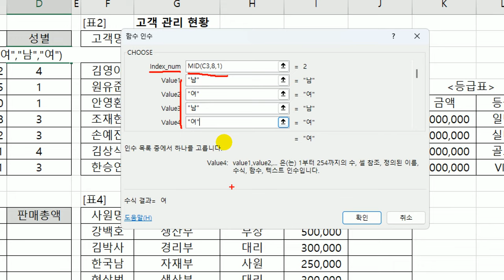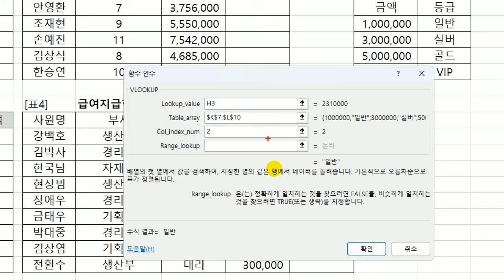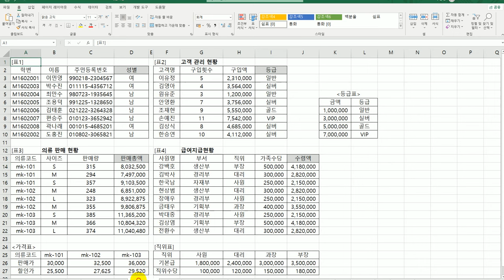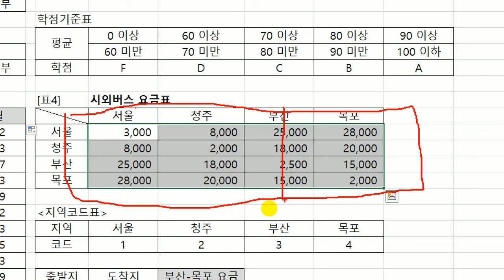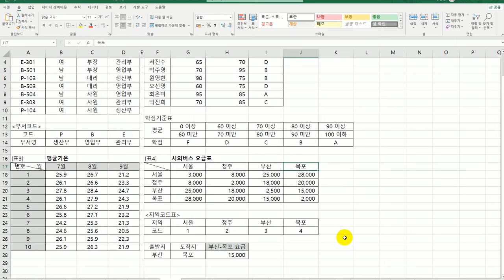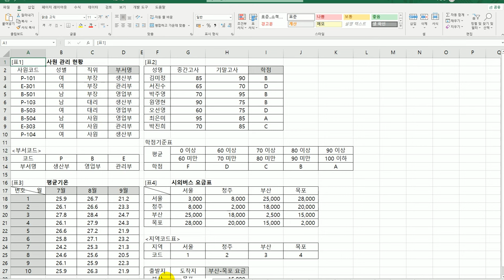[컴활2급실기] 0112 찾기 참조 함수